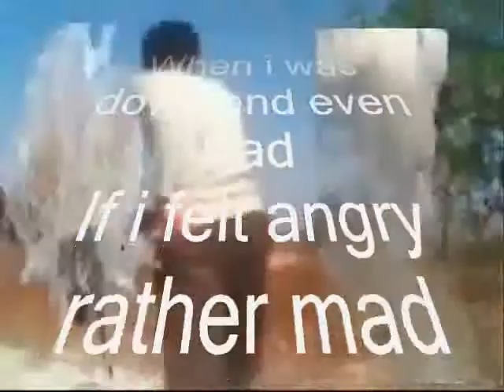You were in tears My Dear ,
do.
do so
Money is an excellent servant, but the host
very bad.